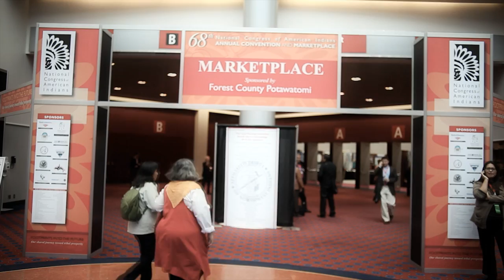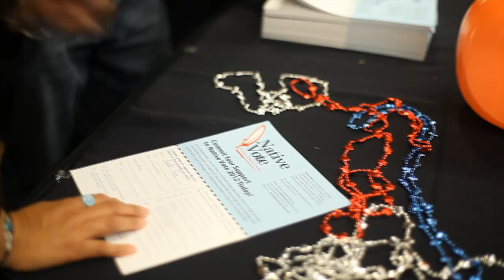Education in Leadership - NCAI's 68th Annual Convention and Marketplace in Portland, Oregon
With a record number of youth attending this years convention, much of the discussion is not only about "our youth as the future" it is apparent that our youth are leading now and are being supported by seasoned educators and tribal leadership.